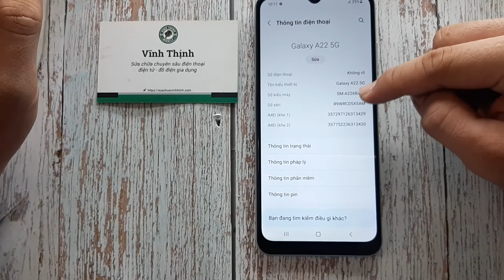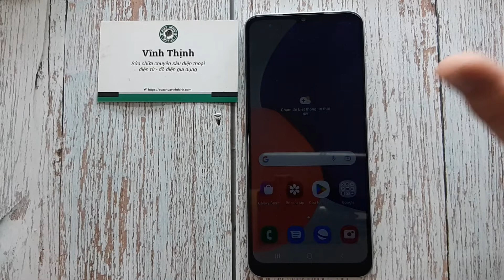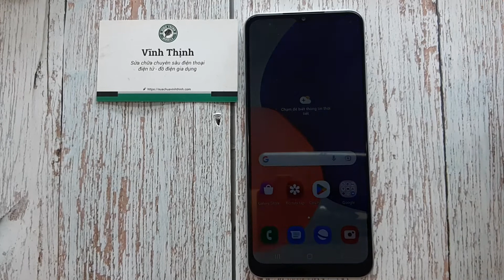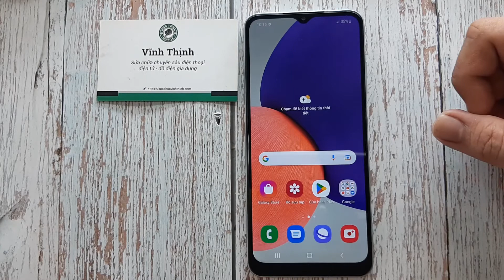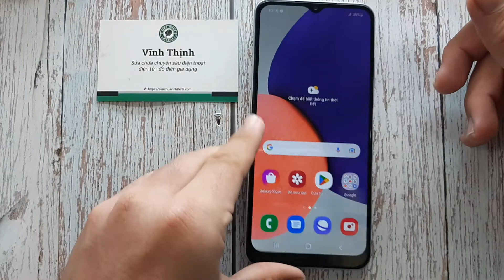Sửa Samsung Galaxy A22 5G treo Logo: lỗi kinh điển trên thế hệ máy này.